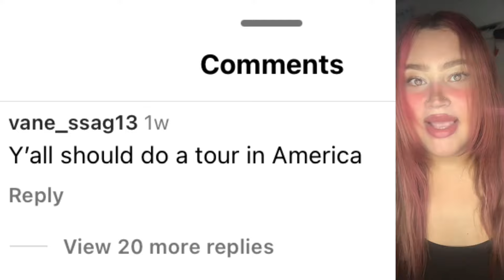The Norris Nuts GOING ON TOUR!?! USA, Sydney, London, TOUR DATES?!